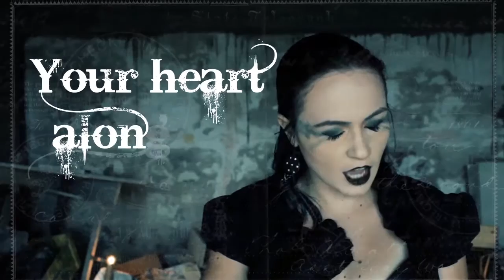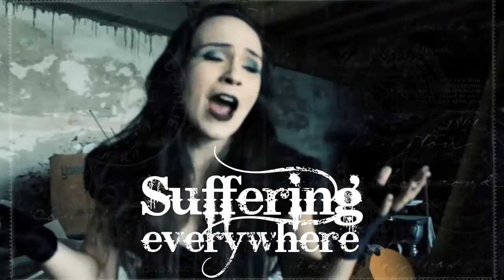View of truth - Anfear - (Official Lyric Video)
Lyric Vídeo Oficial da canção "View of Truth", uma das faixas do nosso primeiro EP “PLAYS OF DESTINY”, lançado em julho de 2016.

“View of Truth” official lyric video, from our first EP “PLAYS OF DESTINY”, released in July 2016.

Produzido por ANFEAR
Composição: Andressa Lé e Nan Marconato
Arranjo: ANFEAR

Banda:
- Andressa Lé (vocal)
- Nan Marconato (baixo)
- Caio Balestra (guitarra)
- Junior Soares (teclado)